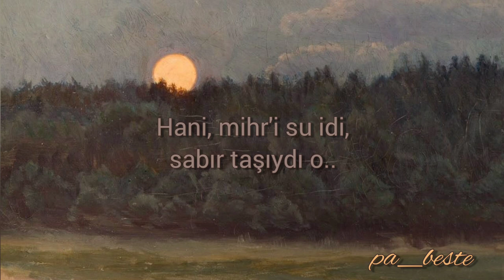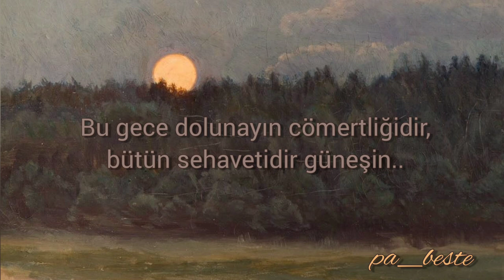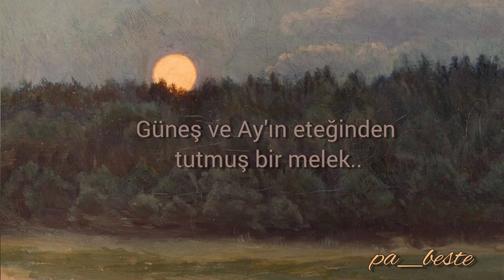Hamed Zamani | Aşk-ı Pak (Türkçe Çeviri)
İranlı sanatkâr Hamed Zamani tarafından, Hz.Ali ve Hz.Fatma'nın düğün günü hakkındadır.